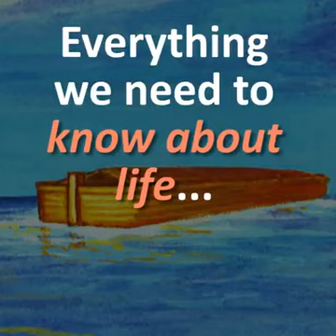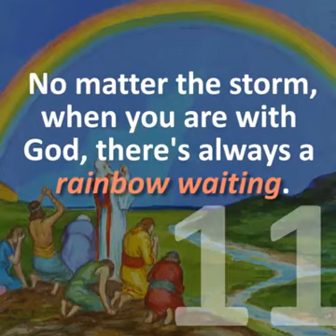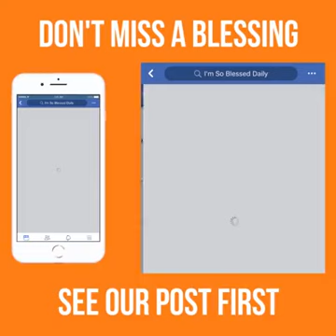Noah's Ark...lessons it teaches us...to have and live better lives